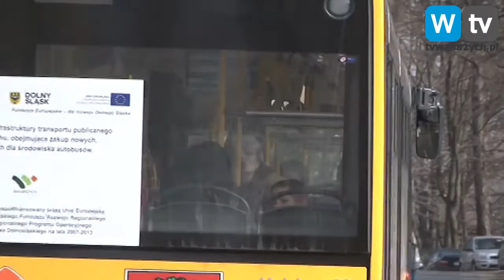Telewizja Wałbrzych - ITS jest dopracowywany